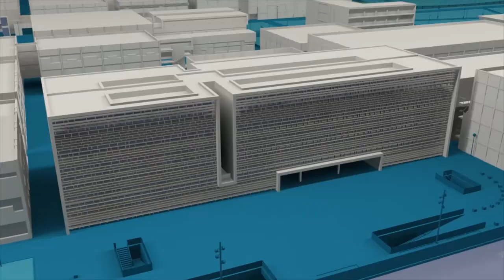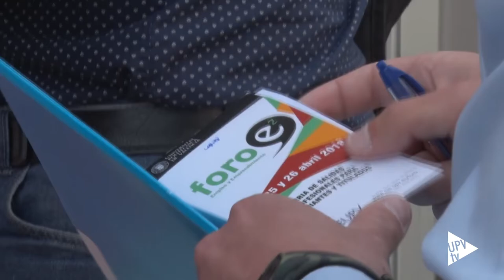Ranking QS Empleabilidad 2018 - Noticia @UPVTV, 10-09-2018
Está entre las 250 universidades con mayor índice de empleabilidad del mundo. Es la posición de la Universitat Politècnica de València en el Ranking de empleabilidad de los graduados elaborado por la consultora QS Quacquarelli Symonds.

El ranking, encabezado por el Instituto Tecnológico de Massachusetts, el MIT, sitúa a la UPV en el rango 201-250 en la clasificación mundial, la primera de la Comunitat Valenciana y la octava de España, puesto que comparte con la Universidad de Alcalá.